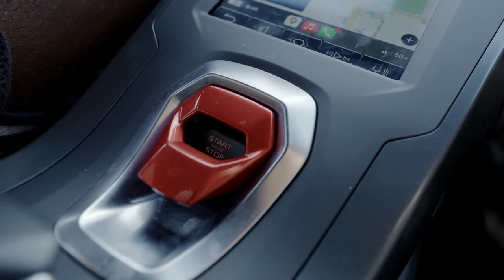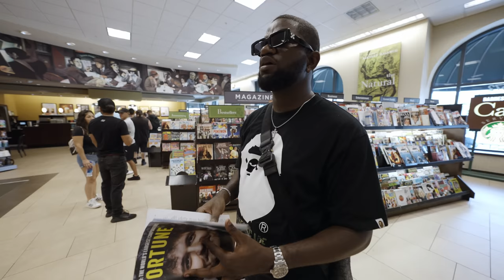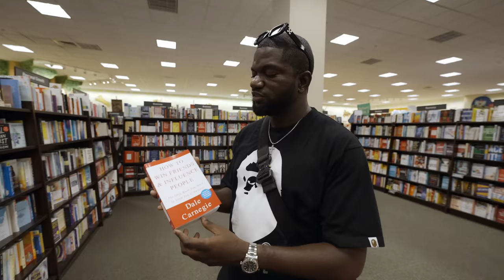CUE BANKS AND FRESHPRINCECEO TAKES OVER CAR SHOW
Linked up with cue banks for supercarsaturdays!